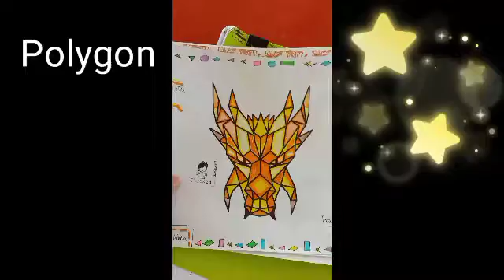POLYGON ART|GRADE7 MATH|TEACHER JANEELI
different printed polygon art.
polygon Application. polygon integration in real life.